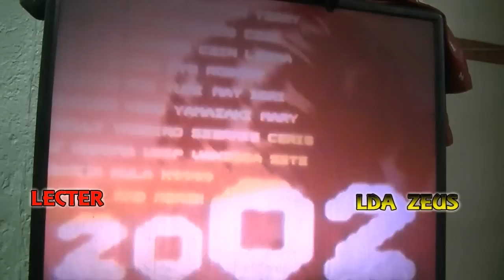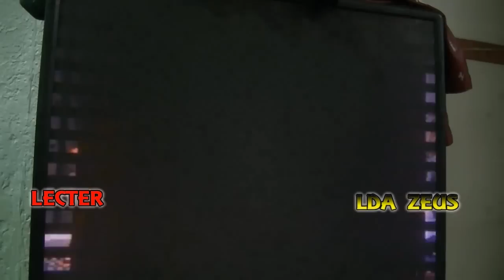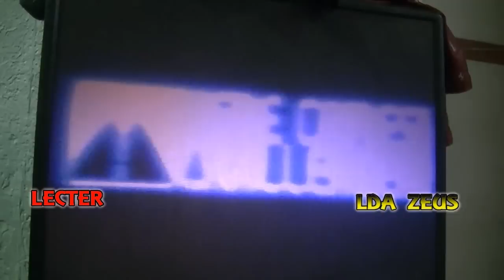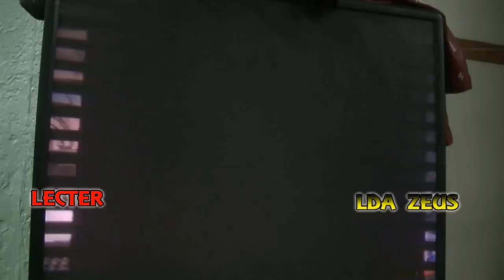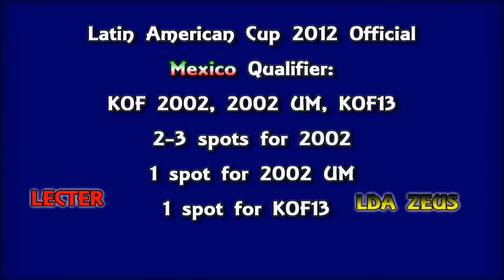Battle 4 Mexico 2011 2k2 Top 8 WB: Lecter (CDJ, MEX) vs. LDA Zeus (CDJ, MEX)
Battle 4 Mexico 2011 KOF 2002 Winners Bracket Top 8: Lecter from Ciudad Juarez, Mexico vs. LDA Zeus from Ciudad Juarez, Mexico.  Yes the Official Latin American Cup 2012 Mexico Qualifier is coming soon!